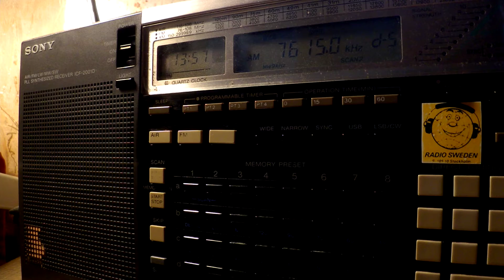10 02 2017 Voice of Wilderness in Korean to NEAs 1355 on 7615 Tashkent